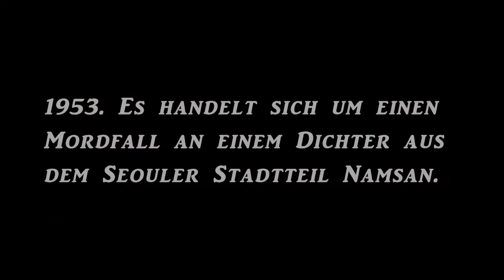12th Suspect mit Kim Sang-Kyung und Heo Sung-Tae. Nur im Kino. 12th suspect Trailer Deutsch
Der Koreakrieg endete 1953 nicht im Frieden, sondern im Waffenstillstand. Bis heute prägt eine vier Kilometer breite entmilitarisierte Zone die Grenze zwischen Nord und Süd. Der Krieg ist auch als der vergessene Krieg bekannt.

Am Ende des  Koreakrieges beginnt ein Geheimnis.  Ein Militärdetektiv untersucht den Mord an einem Dichter in der unmittelbaren Zeit nach dem Koreakrieg. Regisseur: Myoung-Sung Ko. Genre: Mysterythriller. Land: Südkorea

Der Film ist der erste Spielfilm des Regisseurs Ko Myoung-Sung mit Kim Sang-Kyung in der Hauptrolle und Heo Sung-Tae (Der Bösewicht in der Fernsehserie Squid Game) in der Rolle des Teehausbesitzers. Kim Sang-Kyung ist bekannt aus dem Film ,,Memories of Murder“ unter der Regie von Bong Joon-Ho (Parasite). Dieser Thriller spielt in den 1950er Jahren, unmittelbar nach den verheerenden Folgen des Koreakrieges, und dreht sich um den verdächtigen Tod eines Dichters. Das Militär schickt einen Detektiv in ein angesagtes Teehaus, um den Fall zu untersuchen.12th Suspect (Der 12. Verdächtige) ist ein fesselnder Krimi, der das Publikum in Atem halten wird. Dies ist einer der ersten Filme, die im Westen in die Kinos kommen und sich auf den Krieg zwischen Nord- und Südkorea und seine Folgen konzentrieren.

,,Kim Sang-Kyung, der sich als methodischer Stadtpolizist in Bong Joon-Hos (Parasite) ,,Memories of Murder" einen Namen gemacht hat, überzeugt in der Rolle des makellos gepflegten Ermittlers, der zunächst wie der höflichste Beamte wirkt, den man sich vorstellen kann.” - VARIETY MAGAZIN

Titel: 12th Suspect
Regie: Ko Myoung-Sung
Mit: Kim Sang-Kyung, Heo Sung-Tae
Studio: Tricorder Universe
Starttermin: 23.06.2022